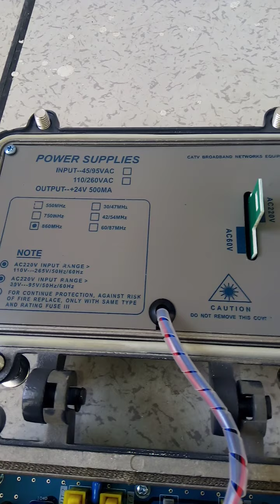Prevail Trunk Amplifier Overview part 3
Building Cable TV Network are mostly installed in building to provide access of cable TV or cable TV broadband or internet to the whole building. Every room contains ports in face plate to connect TV with cable TV to access more channels or to connect with cable TV broadband network. One main cable came from cable service providers core network to Switch Cabinet which will connect with Prevail Trunk Line Amplifier 8630  with 30dB power. This main coaxial copper cable connect with prevail Trunk Amplifier input port and on other side of prevail Trunk Amplifier which have output port connect through coaxial cable with splitter which you can see in the video series. Splitter contains one input port which connects with prevail Trunk Amplifier and 6 output ports which goes further in the building room to connect rooms with cable TV or cable TV broadband. Broadband can also attached with prevail Trunk Amplifier to give cable TV internet service access to the building. One output port from 6 ports of splitter is Further connected with another splitter input port which gives access this second splitter to the main coaxial copper cable and other its 6 coaxial cable goes to building rooms. By connecting one splitter output port to another splitter input port we can extend network as we want to cover more rooms in the building. Tag Tie or paper tape is used for tagging for easy Tracing and Trouble shooting. Prevail Trunk Amplifier is used to boost the signal strength which helps the signal to travel on large distance. Input voltage are for amplifier are 45/90vac or 110/220vac and output Voltages are +24v. BNC or Bayonet Neil Conceilmen connector is used for coaxial copper cables. BNC connector connects coaxial copper cables with broadband and splitters.